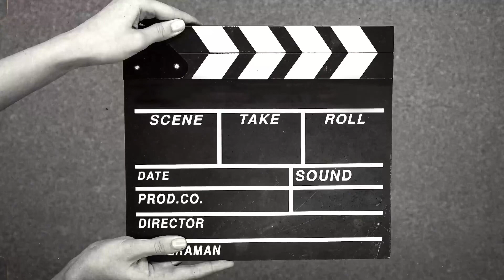Ilang araw nalang pala pa spring season na sa canada 🇨🇦 kaya malinis na ang mga kalye